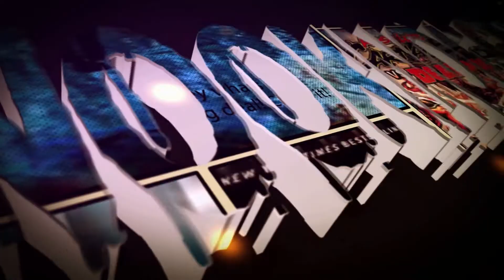Review: Bone Harvest by James Brogden